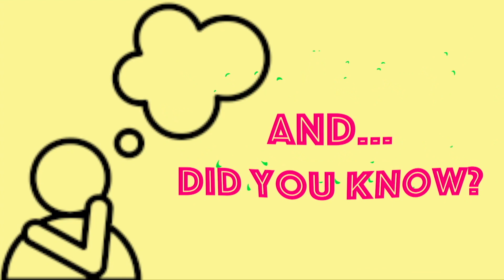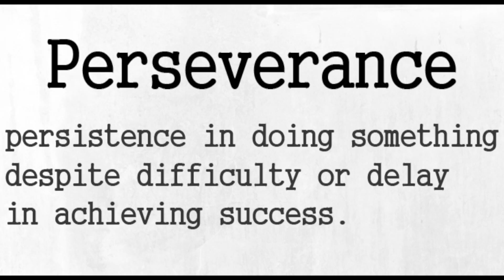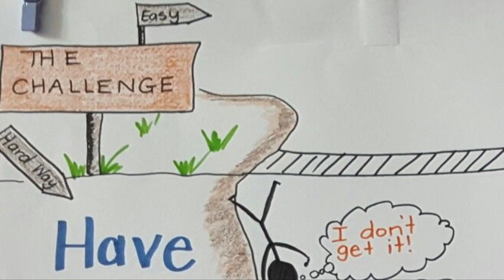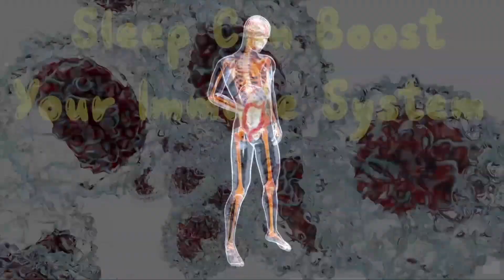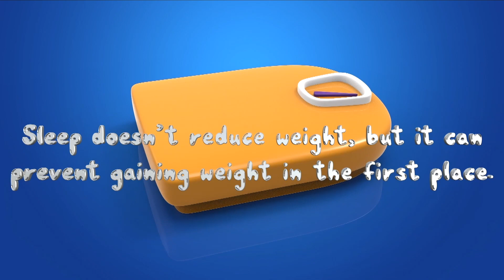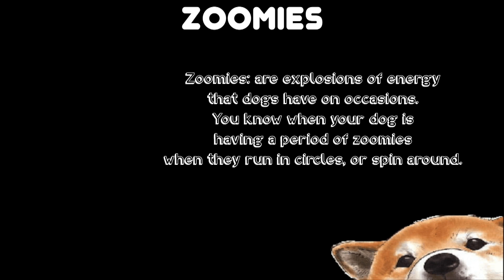Nov. 22-26 Broadcast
-Announcements
-Lunch
-PCHES Mindset:  Perseverance
-Healthy Habits
-Feature:  Christmas Music
-Did You Know?
This broadcast was produced by Chelsea F.